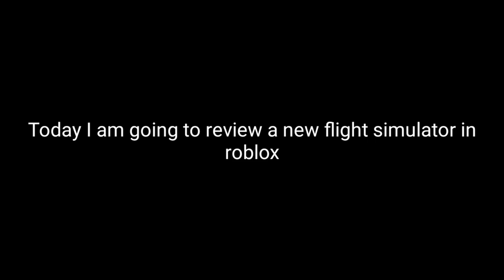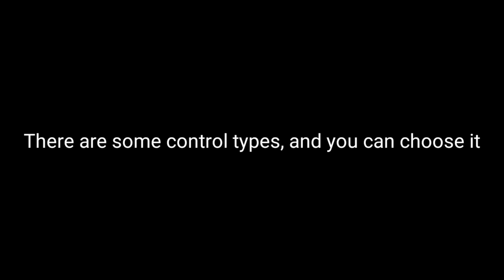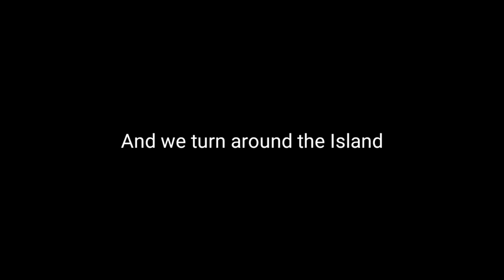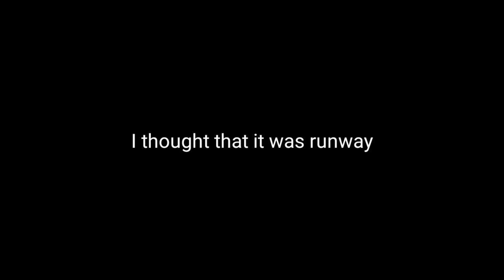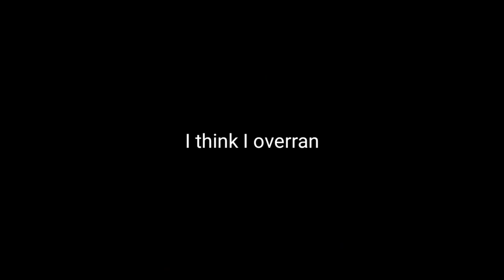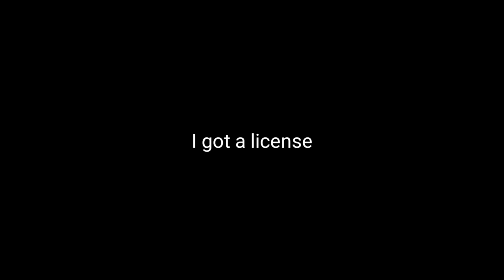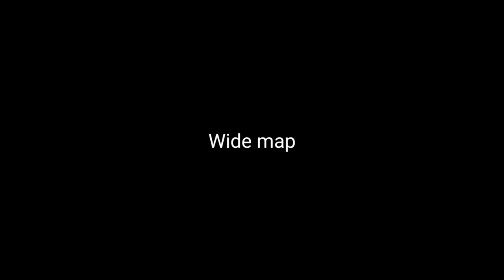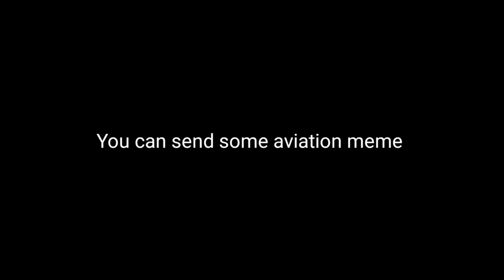Aeronautica - Roblox New Flight Simulator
Today's 2021 Last Video: Aeronautica - Roblox New Flight Simulator

Specs:

Mobile:
Galaxy S8+

PC:
15" LG Ultra Gear (middle specs) for anything.
Processor: Intel Core i7 10th Gen.
Ram: 16GB DDR4
SSD: 256GB + 512GB (M.2 NVME SAMSUNG)
Graphic: Intel UHD Graphic + GTX1050

©Korea001 2021